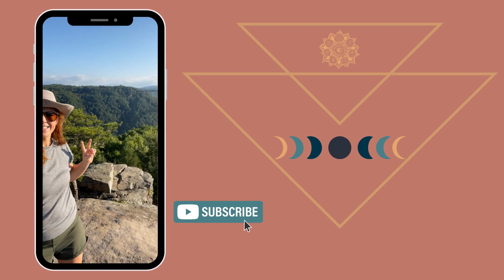Navigating Undefined Centers in Human Design: Projectors as Guides to Clarity with Bren Olson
Explore the remarkable insight into the undefined, open, or white centers in human design as I help Bren uncover the significance in her life. I highlight how projectors serve as invaluable guides for generators and manifesting generators, offering a fresh perspective on the world around them. With their inherent ability to observe without immediate action, projectors provide a mirror for generators, who are often caught up in the rapid flow of life.

Bren delves into the common journey of projectors discovering their role amidst societal expectations that may urge them towards manifesting or generating. She emphasizes the beauty of embracing their unique capacity to hold space and guide without initiating, effectively supporting the energy dynamics of those around them. The conversation unfolds to reveal the synergy between Human Design and spiritual guidance. By acknowledging the energetic circuitry within a person's chart, projectors can help others recognize and channel their energy more efficiently.

I illuminate the collaborative relationship between projectors and other types, showcasing how the undefined centers act as beacons of clarity. Together, they enable a holistic understanding of each person's strengths, challenges, and energetic balance.

Guest Spotlight: Bren

Bren is a medicine woman, self-care practitioner, and consciousness critic. As an embodiment of the Divine Mother, she holds grace and compassion in her core. With unconditional love for all of Earth’s children, she brings an innate passion and ability to nurture and care for others through her mysticism, mediumship, and mastery. Bren is also a visionary entrepreneur in the natural food and cosmetic industry. Her personal and family struggles guided her to holistic healing and the launch of ALTER native, LLC., a health & wellness marketplace providing seekers of holistic healing with products, education, and services to support their journey. Through her services, Bren is a conduit for empowering you on your journey to harmony and happiness.